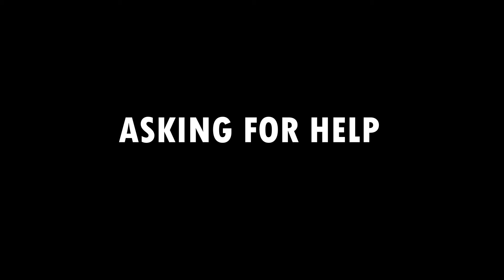Entry Point Level 1 VS Level 100 || Roblox Entry Point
This video is just for fun so don't take anything seriously.